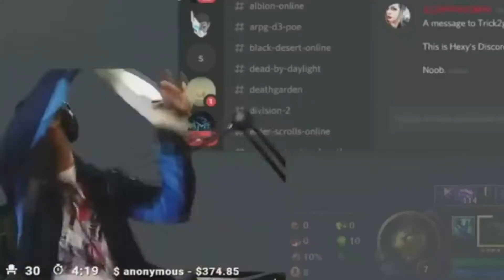Rage Breaking Keyboard (Just Watch)